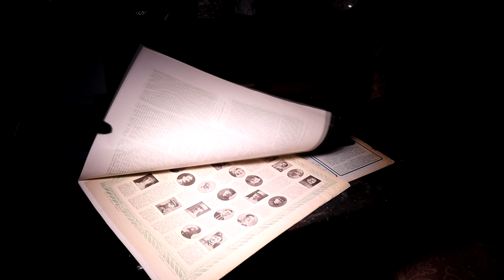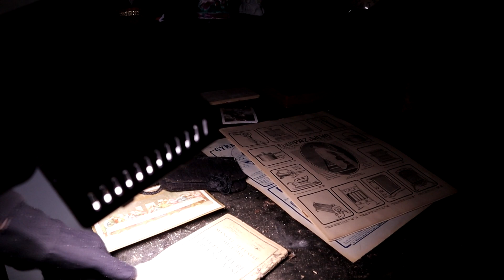La MANSIÓN ABANDONADA De un CAZADOR FRANCÉS | Dejó toda su VIDA ATRÁS- Lugares Abandonados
En este nuevo vídeo podréis disfrutar de una preciosa mansión congelada en el tiempo. Abandonada desde 1996 se encuentra tal cual la dejaron sus ultimos dueños, una adinerada familia de cazadores francesa.
No os perdáis el vídeo!
*Web* (No operativa actualmente)